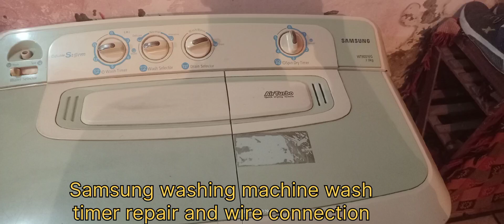Samsung washing machine wash Motor timer repair washing machine timer wire connection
mechanical
how to change wash timer